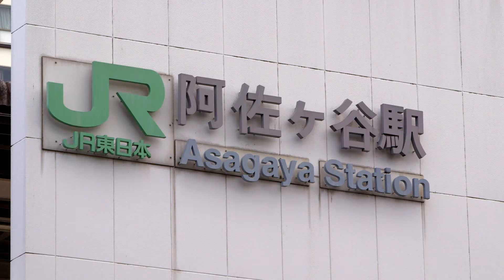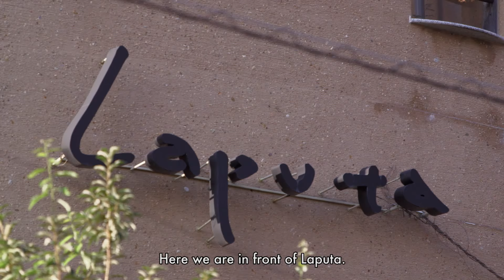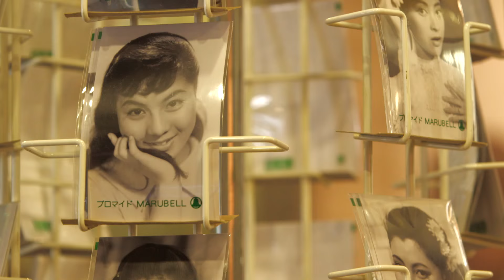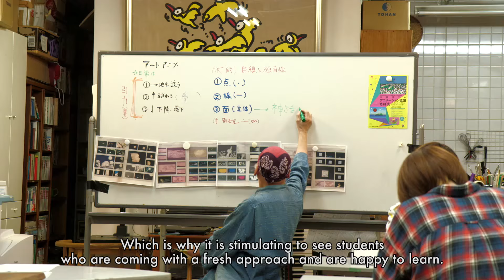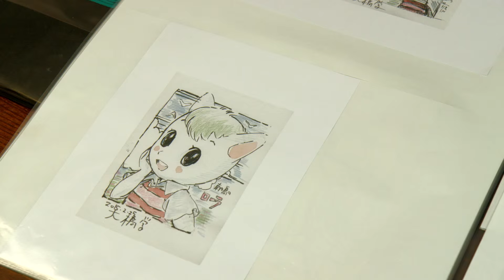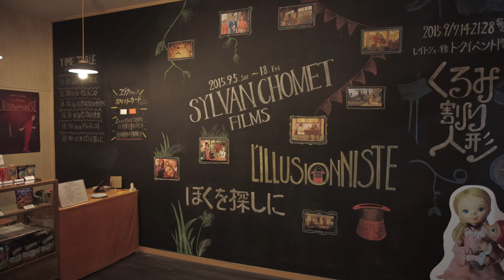toco toco ep. 23 Manabu Ohashi, Animator and Character designer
◆TODAY'S GUEST◆
Manabu Ohashi, Japanese Animator and Character Designer

大橋 学、アニメーター、キャラクターデザイナー

Laputa ASAGAYA, Cinema located in Asagaya
Laputa Art Animation School, Asagaya

★訪れた場所★
ラピュタ阿佐ヶ谷、阿佐ヶ谷
アート・アニメーションのちいさな学校、阿佐ヶ谷

In today’s episode, one of Japanese animation’s living legends, Manabu Ohashi, will take us to Asagaya visit the Laputa Cinema located in Asagaya, a unique cinema showing old Japanese film where he goes often.

Laputa, with its unique building design and hidden entrance, is a perfect spot to discover traditional Japanese cinema, or just to relax around a cup of coffee.

In the second part of the episode, Manabu Ohashi takes us to the Laputa Art Animation School, where he is lecturing every week. This school offers a unique curriculum, which as opposed to normal animation schools, is not aimed for students pursuing a career in animation but enrolls students who never did any animation work before. These students get the opportunity to liberate their creativity by overseeing a project from scratch throughout the year.

Manabu Ohashi, who worked on iconic projects such as Ashita no Joe 2, Cobra or Robot Carnival, will then introduce his work as an animator in addition to his vision of the work style in Japanese animation.

Lastly, he will introduce " Chibi neko no Tom no daibōken ", an old project directed by Ryōtarō Nakamura, that was brought back to life through crowdfunding.